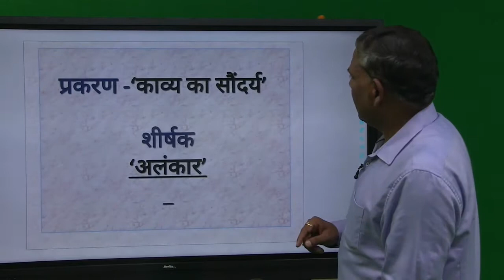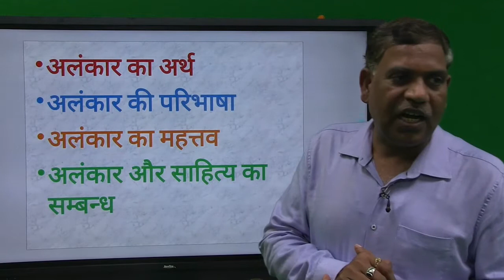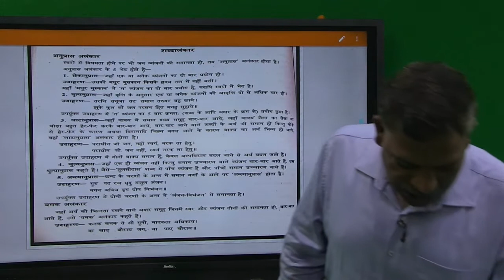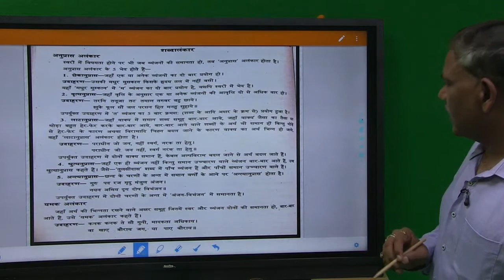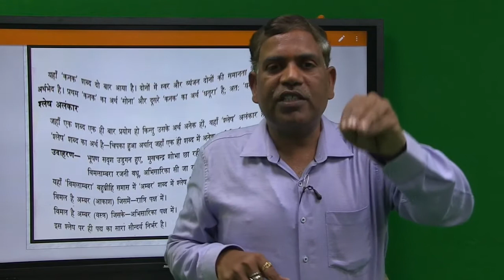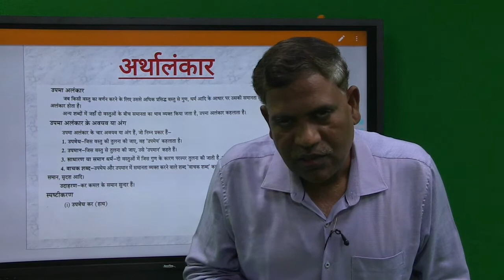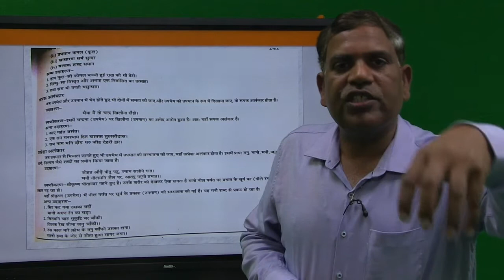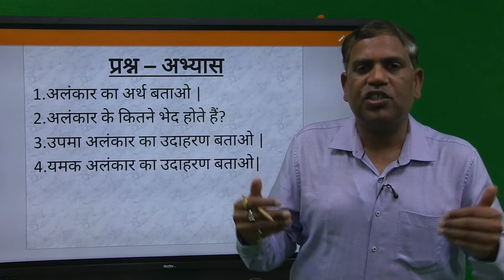Class 12th Hindi Unit4 Dr Ashok Duvedi 27 may